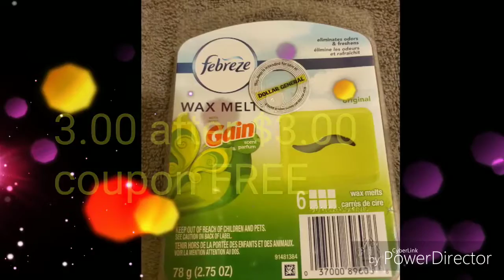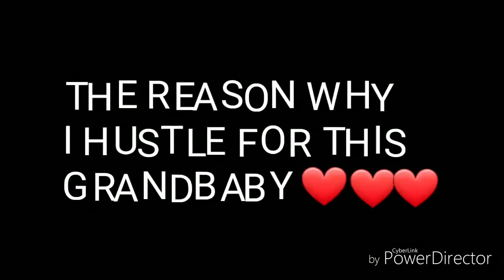Dollar General Febreze Haul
Household items Free